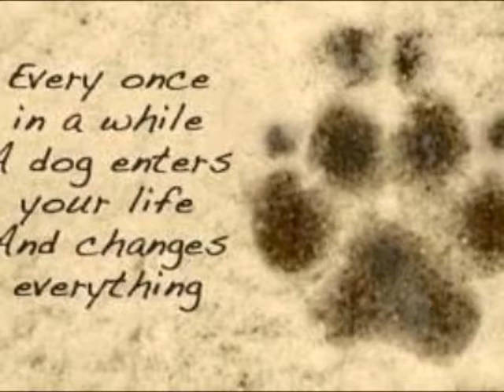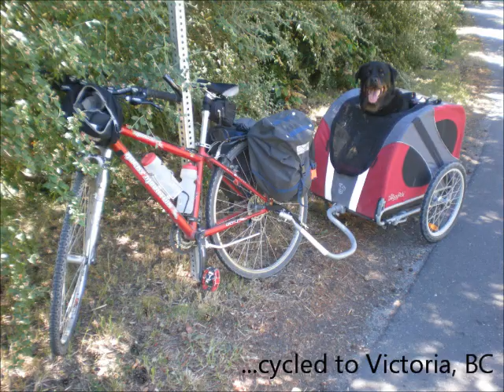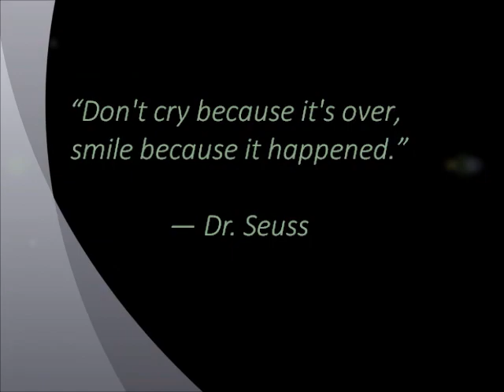A Celebration of Monty... to Phillip Phillips "Home".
In loving memory of Dogsafe Canine First Aid's original Chief Demonstration Dog, and my beloved, rottweiler... Monty... who passed away January 30, 2013 due to neurological complications as a result of osteosarcoma.
See more about Monty on our Dogsafe Canine First Aid